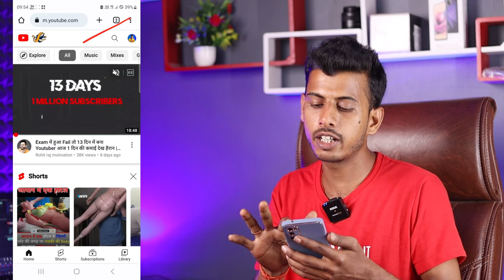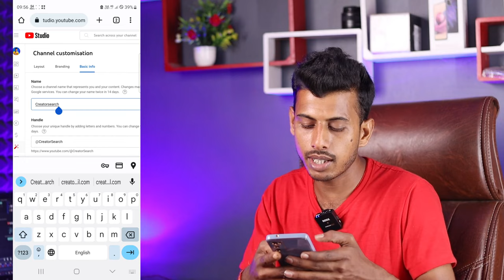Youtube Channel Name Change | youtube channel name kaise change kare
Your Queries -
apne youtube channel ka name kaise change kare
channel name change youtube
how to change your youtube name
youtube pe apna naam kaise change kare
apne channel ka naam kaise change kare